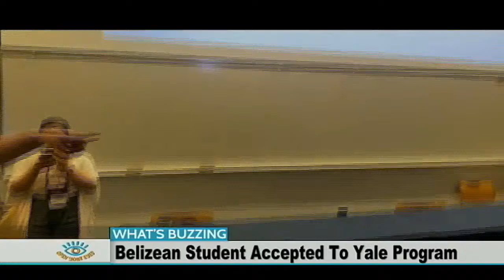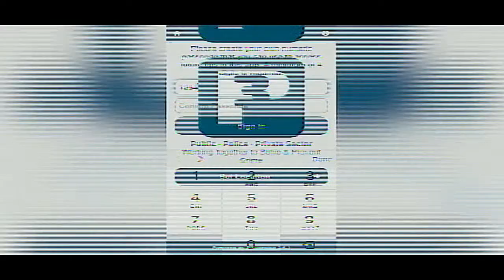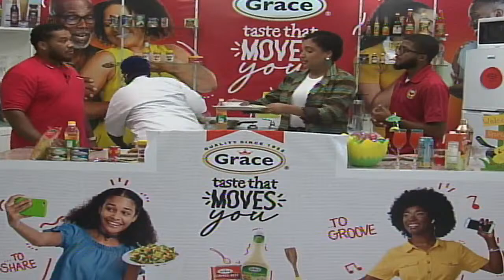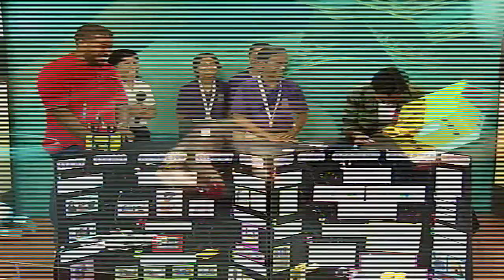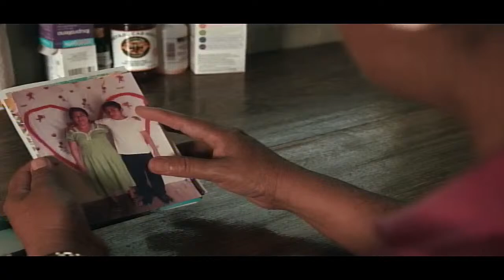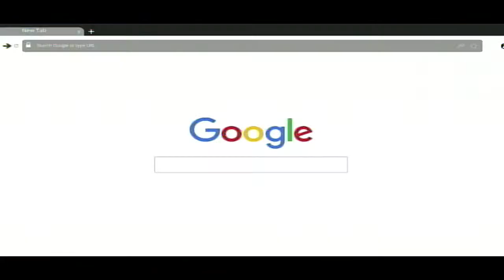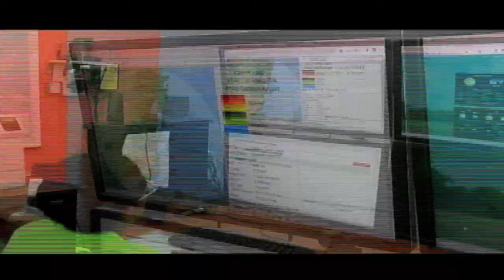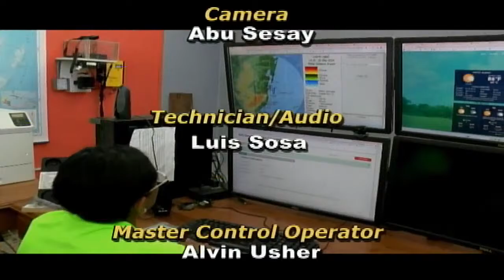Open Your Eyes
Segment 1. Cooking with Grace & You.

Segment 2. Itz' at STEAM Academy Triumphs at First Lego Competition.

Segment 3. Women in Business : City Tacos.

Segment 4. Women teach Jiu-Jitsu.